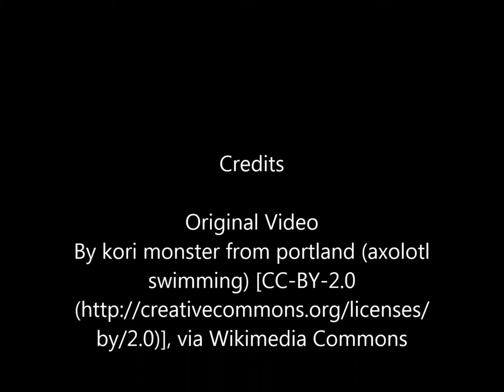Axolotl swimming in aquarium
An axolotl swimming in an aquarium. Axolotls exhibit neoteny. This means that never get to become fully mature salamanders and as a result remain strictly aquatic animals throughout their life. You can learn more about this strange salamander

Attribution
Original Video By kori monster from portland (axolotl swimming) [CC-BY-2.0 via Wikimedia Commons.